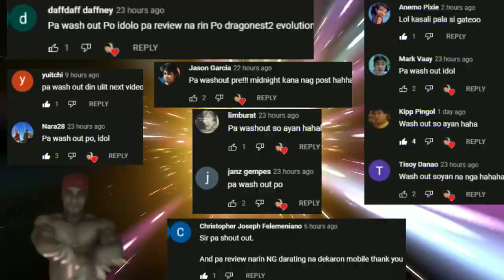Dragon Nest 2 Evolution PH Sa Wakas! No Auto? Open World MMORPG Beta Gameplay Review Ph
Download link BETA PH:
Look their Fb page here
DL links, Discord, infos:

Dragon nest 2 Gameplay
DN 2
Dragon nest 2 Evolution
No Auto Mmorpg
Dream of a New World SEA - Open World, Can fly (MMORPG) Gameplay Review Ph
5 New Mmorpgs - Open World, Play To Earn, May Pk Para sa Android (No Vip/Vip) September part 1
5 New MMORPGS (Open World) No Vip & Vip Para sa Android August 2022 Gameplay Review Ph
5 New Mmorpgs - May Trade, Play To Earn Para sa Android (No Vip/Vip) June 2022 Gameplay Review Ph
Tower of Fantasy SEA - (No Auto MMORPG) Open World Gameplay Review Ph
5 Mmorpgs Open world part 1 May
5 New MMORPGS (Open World) Para sa Android/IOS No Vip & Vip - March 2022 Part 2
5 MMORPGS Open World Para sa Android/IOS (Vip & No Vip) March Part 1 2022 Gameplay Review
5 New MMORPGs Para sa Android/IOS(No Vip & Vip)May Pk! Open World MMORPG Gameplay Review Ph October
5 New MMORPGs (No Vip & Vip) May Pk! Open World Mmorpgs Para sa Android/IOS Gameplay Review Ph